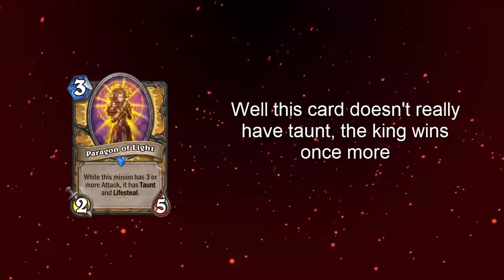Hearthstone - Silverback Patriarch Power From 2014 to 2020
How powerful is Silverback Patriarch in 2020?